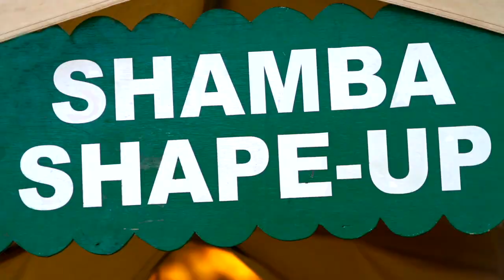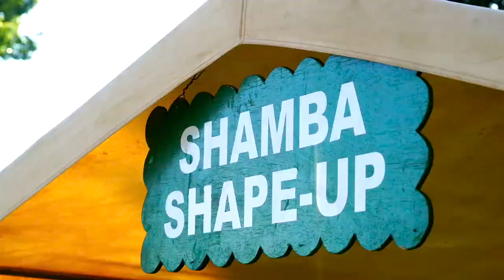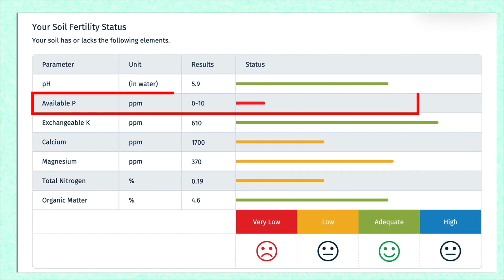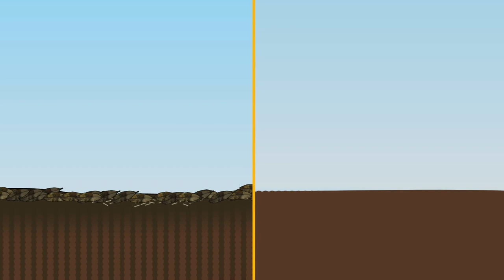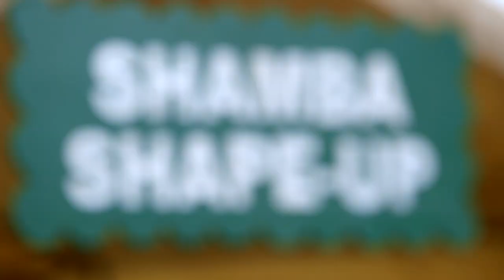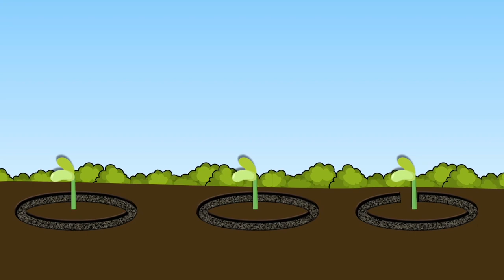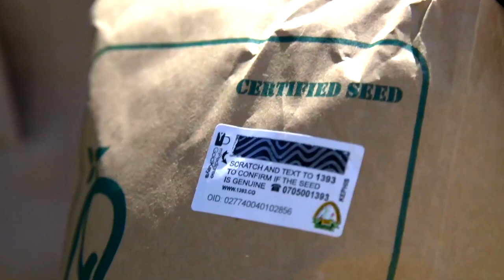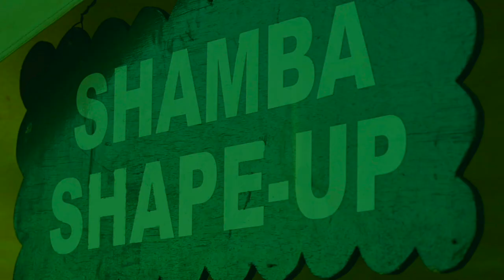Shamba Shape Up Sn 13 - Ep 20: Bees, Apiary , Fertiliser, Beans, Sweet potato & Soil Test (English)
Today we’re in the Western county of Bungoma and we are visiting farmers Edith and Zachayo.

Edith has recently qualified as a nurse but her heart is in farming. She says she would love to make farming a full-time career one day if she can but is currently juggling bringing up 3 kids, training to be a nurse and farming! Her husband Zach is incredibly supportive but he has a busy job in local government so she mostly runs the farm alone. Edith has 8 acres but is currently only farming 4 and she wants to do more.

We are going to learn about:

     1. Apiary Management: How get the best out her bees and her passion fruits.
     2. Importance of Soil testing.
     3. How organic fertilizer will help produce a bumper crop.
     4. How to manage your young bean crop.
     5. How to maximise your income when growing sweet potatoes.